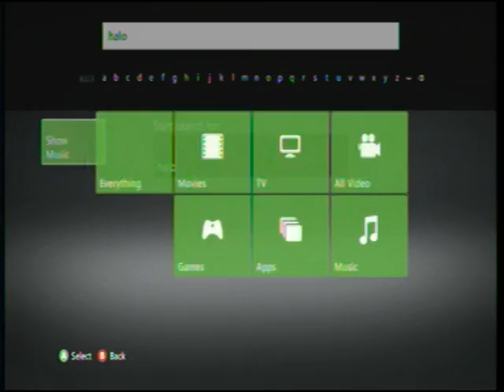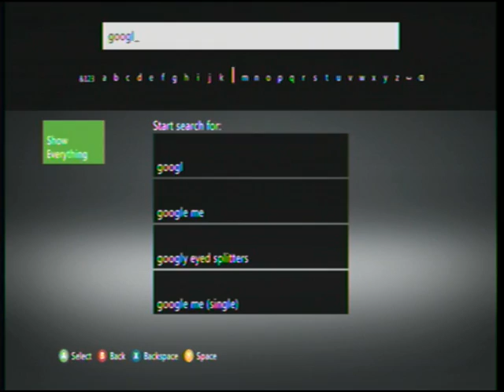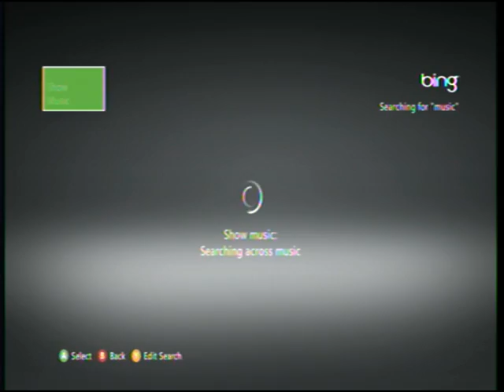bing xbox (what to expect fall 2011 dash preview)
Unfortunately bing is a bit of an underachiever. It is more or less of a custom search for xbox 360 content such as videos, music, apps(youtube, last fm, ufc ect,) and tv/movies.

Unfortunately for everyone looking forward to bing search it's NOT going to bring real internet searching to you. unless this changes from the beta but I highly doubt it.

With all that said, bing search on xbox 360 (while leaving more to be desired) will actually be great, you no longer have to search through pages for content related to your favorite game. it's all at your finger tips.